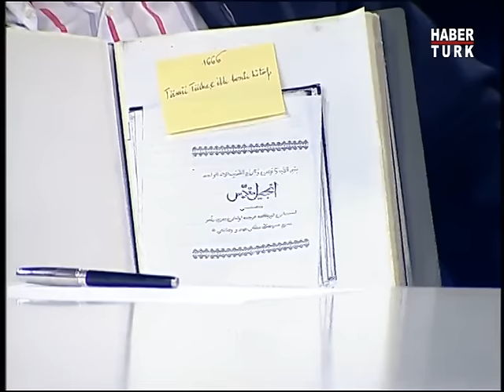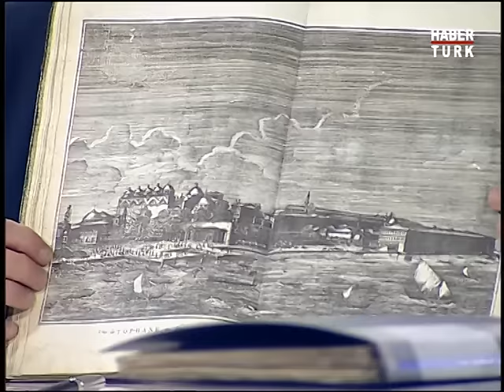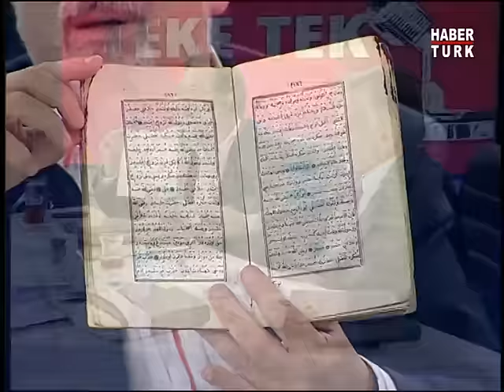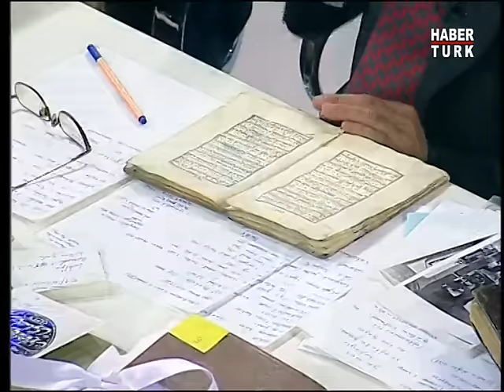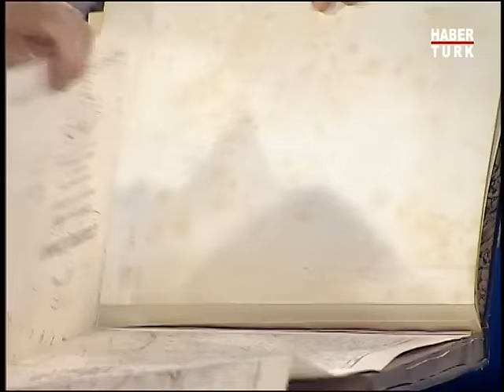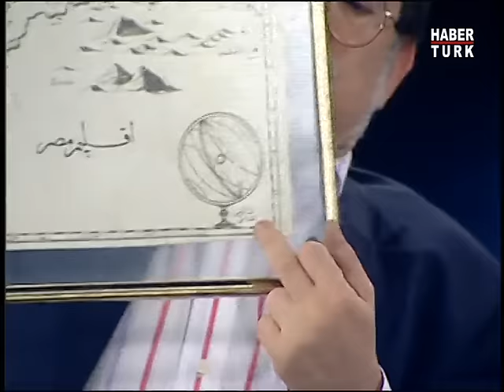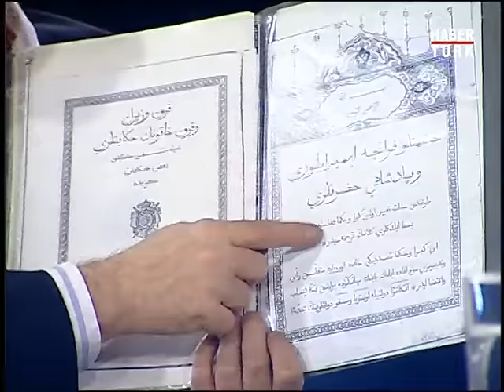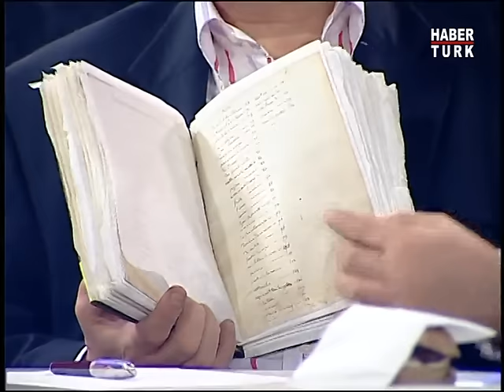Teke Tek Özel - Turgut Kurt / 24 Mayıs 2009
Teke Tek Özel'de Fatih Altaylı ve Murat Bardakçı'nın konuğu Turgut Kurt oldu.